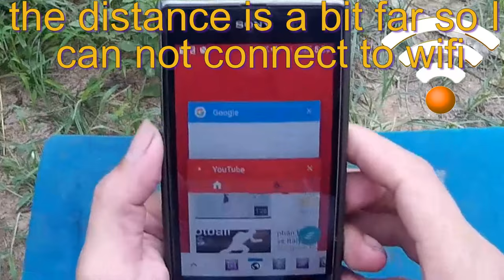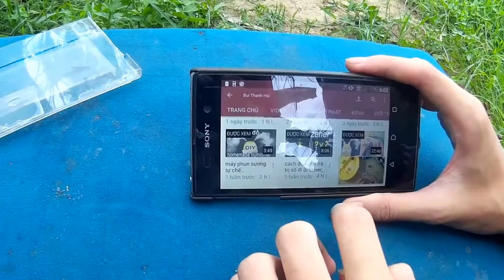How to get better wifi signal from neighbor, diy phone holder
How to increase wifi speed in android mobile. you want to catch the wifi signal at longer distances from home or a neighbor? if you want to get better wifi for iphone mobile phone, sony xperia z, ipad. you can make your first cradle the phone was capable of catching good waves. with 1 VCD discs you do Wifi signal mirror, helping your smartphone or tablet, more stable reception. of course still within coverage, it will increase by 30%